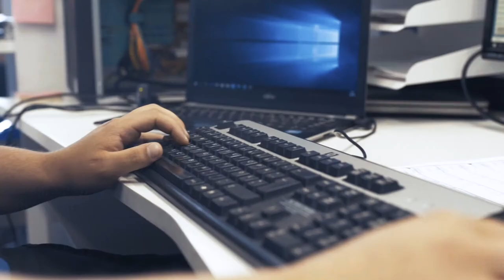MyTech - Hyvinvointiteknologia-asentaja Lojerilla tekrveysteknologiatuotteiden huoltoasentajana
Hyvinvointiteknologian asentajaksi voi opiskella
Hyvinvointiteknologia-asentaja Arttu Aronoja on juuri suorittanut aivan uuden tutkinnon ja on nyt kesätöissä Lojerilla huoltamassa terveysteknologiatuotteita. Ennakkohuollot erilaisten asiakkaiden luona innostaa tuoretta ammattilaista.